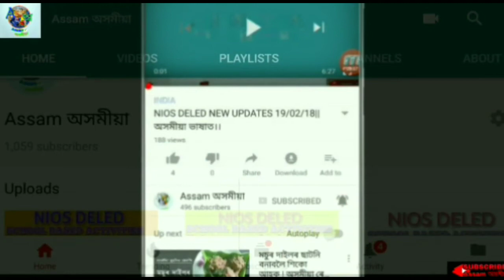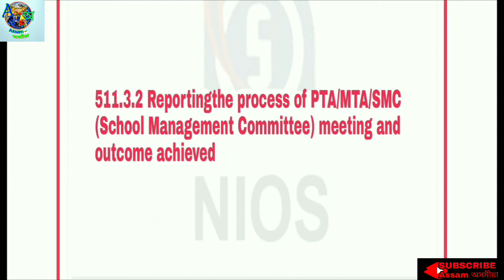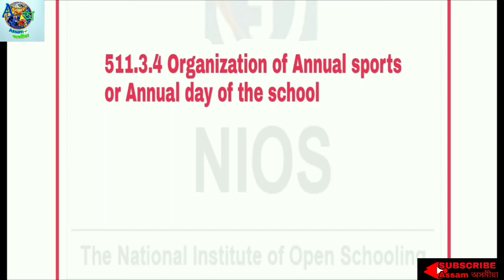NIOS DELED#511.3#COVER PAGE#CONTRIBUTION TO SCHOOL PROGRAMMES